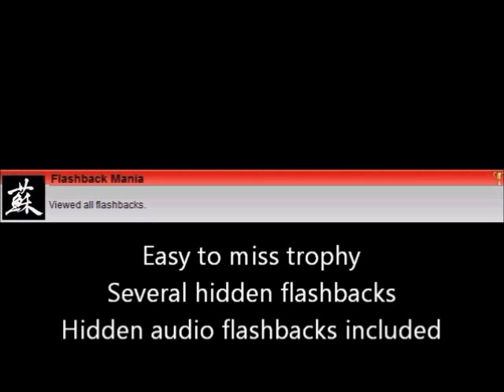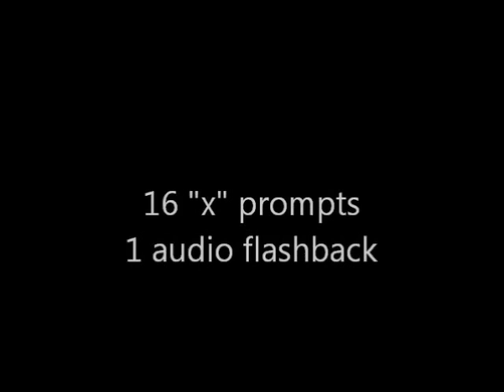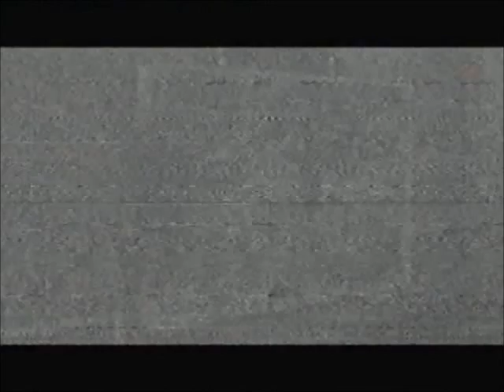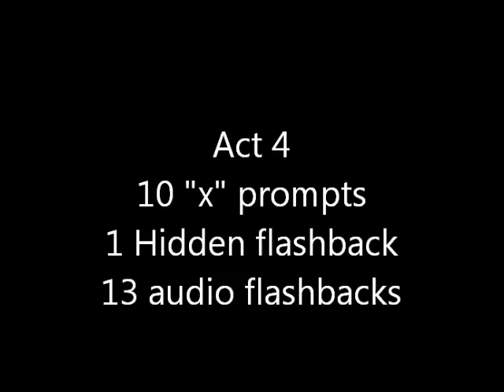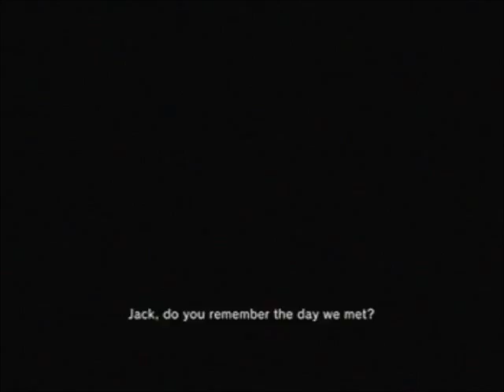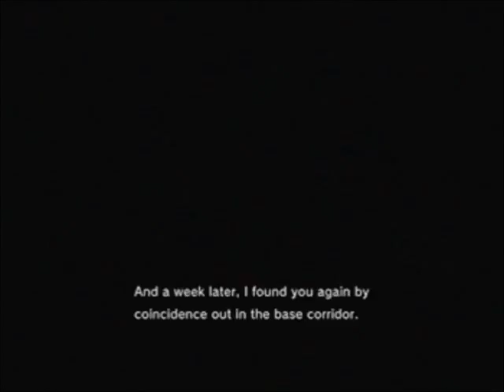Metal Gear Solid 4 Trophy Guide Flashback mania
The previous video was missing 3 flashbacks, they have been included in this video